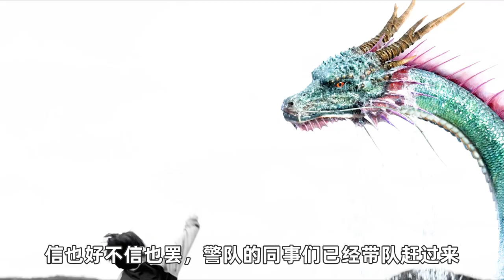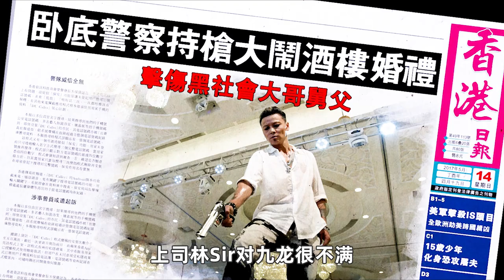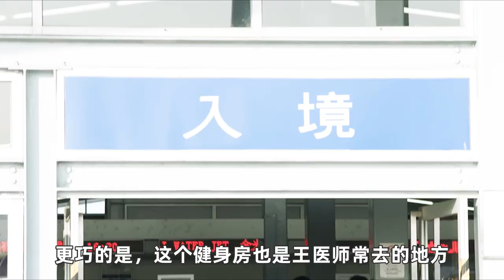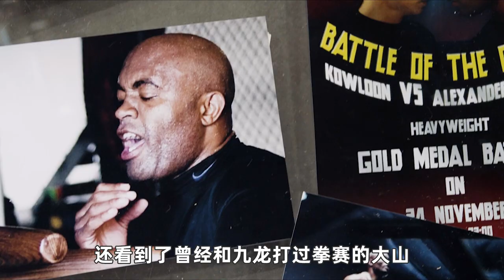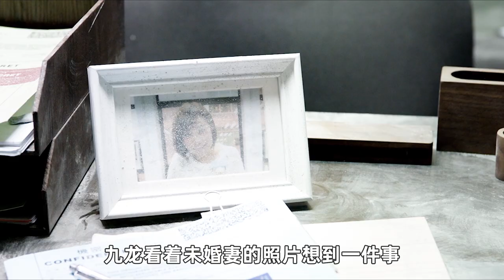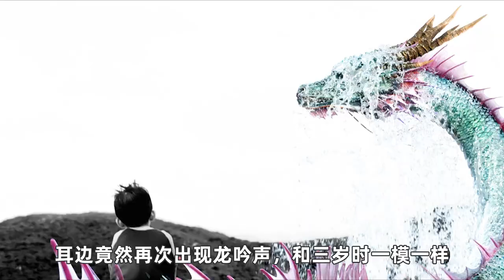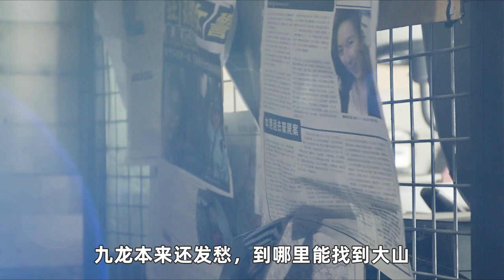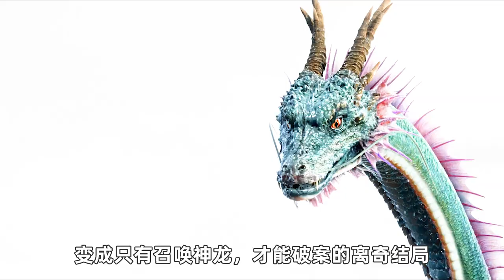不愧是西装暴徒“张晋”，气场全开化身顶级卧底，生猛霸气以暴制暴！